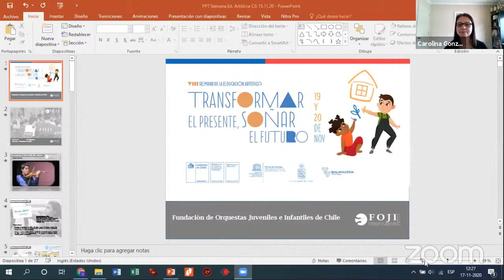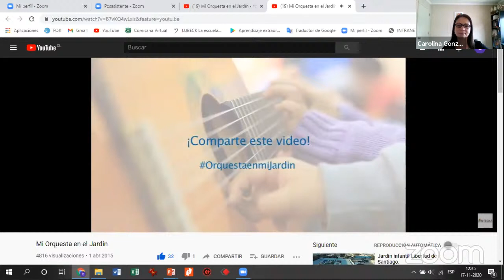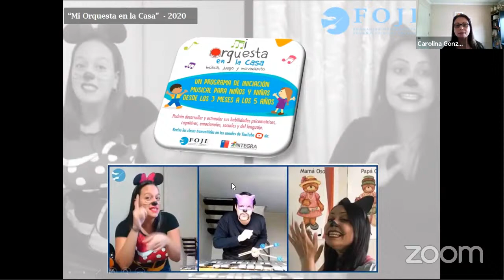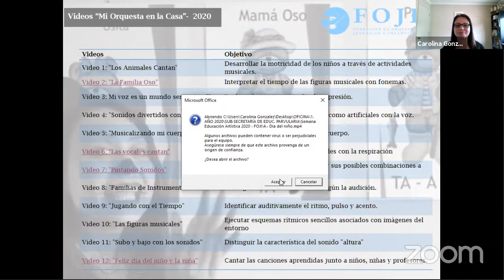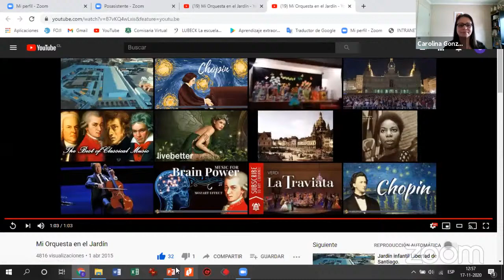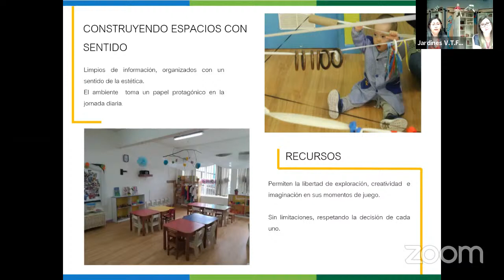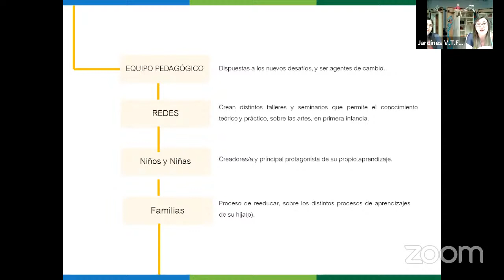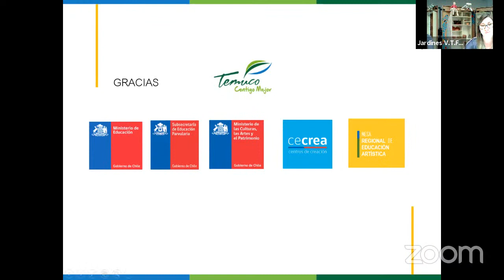Conversatorio: experiencias artísticas significativas en la Primera Infancia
En este capítulo en el marco de la semana de la Educación Artística, conoceremos experiencias relevantes en lenguajes artísticos para la primera infancia.

Nos acompañará:
-Nicolás del Valle, coordinador asociado de Cultura y Educación para América Latina y el Caribe de Unesco.
-Vanessa Sánchez y María José Silva, de jardines infantiles VTF de la región de La Araucanía.
-Carolina González, de la Fundación de Orquestas Juveniles e Infantiles (FOJI).